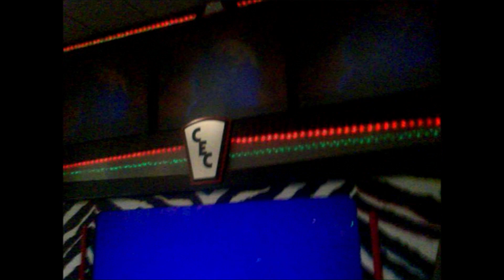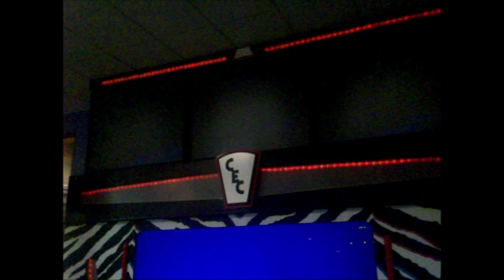Chuck E Cheese Leominster Fun Fun Fun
Here is Fun Fun Fun from the Summer 2012 show at the former Leominster MA Chuck E Cheese, Leominster opened in January 2005 as one of the small town store Chuck E Cheese layouts with a Studio C Cappa, they Unfortunately closed recently in June 2020 due to leasing issues along with many other stores that have suffered the same fate, lets hope this trend doesn't continue for the rest of the year! Fun Fun Fun originally premiered on the Summer 2000 show, and was brought back for Summer 2012.